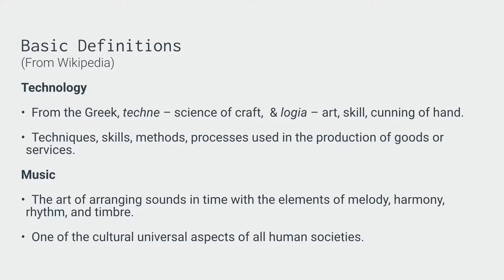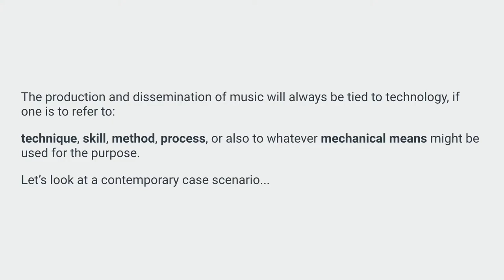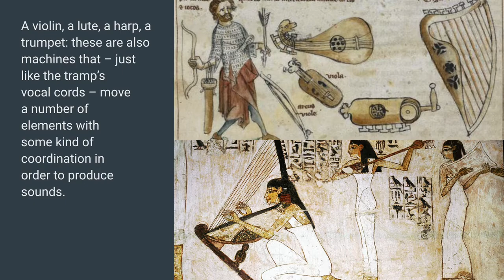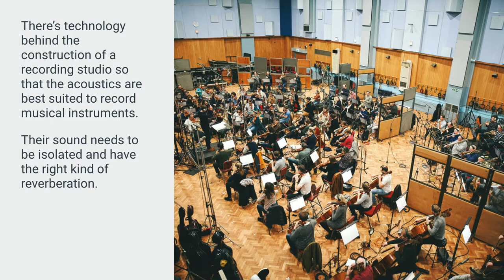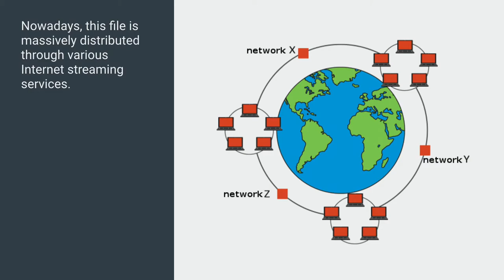Technology & Music - Pt. 1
This video is part of a lecture series I gave at Sciences Po in the spring of 2021. In this introduction, there is an excerpt from a performance of Gavin Bryars' Jesus' Blood Never Failed me Yet,  by the Psappha Ensemble in the UK. You can watch the full performance here: